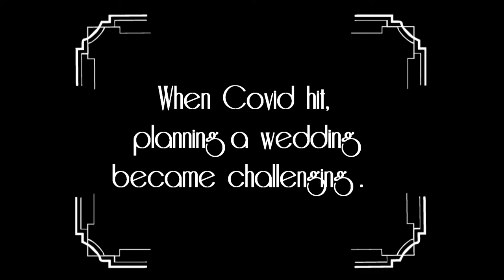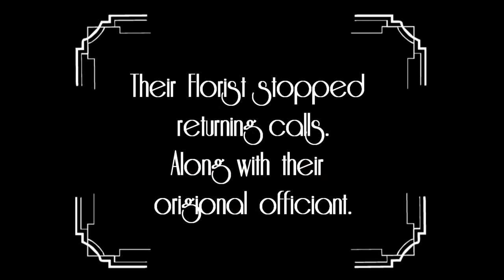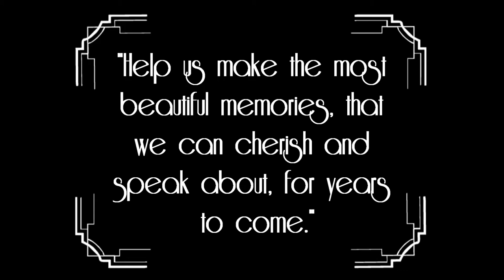A Message From The Bride & Groom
2020 has been a stressful year for everyone. . . .

People lost their jobs (Myself included), some became teachers overnight, others quarantined ...all while everyone was on the hunt for toilet paper and binge watching Tiger King. Seniors were unable to finish their school year, some didn't even get to have a graduation or prom.

While everything was going on around us, we were also planning for our wedding. Trying to celebrate my nieces graduations, looking for a job, doing wedding crafts. I planted a garden, I built a greenhouse, we did cement work and Sean built a fence. We didn't get to enjoy all the little things that lead up to the big day that brides and grooms did prior to this year. Instead we focused on the little things we had around us to keep ourselves from going crazy.

It was all worth it. No matter what life throws at us, I know that I have an amazing man by my side who loves me. This is only part of our story. . . .

Have you ever seen the rain- CCR